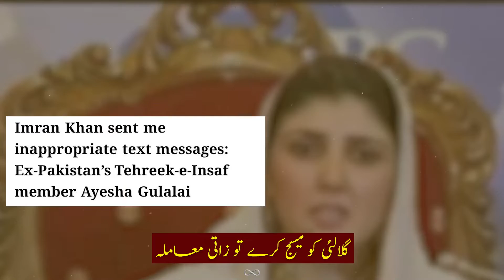zaati mamla, Imran Khan's all sins are personal but not others. wake up pakistanis